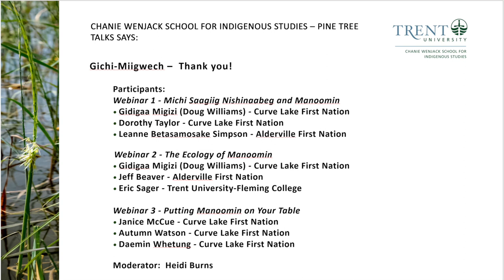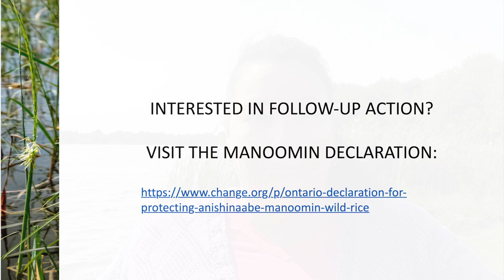Pine Tree Talks Webinar 3: Putting Manoomin on Your Table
Manoomin: The Good Seed Webinar 3

The revitalization of manoomin is intimately connected to issues of Nishinaabeg food security and food sovereignty.  Access to healthy food can address the diabetes epidemic in Michi Saagiig communities. Learn about the health benefits of manoomin. Guest speakers are: Autumn Watson, Daemin Whetung and Chef Janice McCue.

Part 3 of a 3-part series aims to provide foundational information about Anishinaabe Manoomin (wild rice) and its importance in the territories of the Michi Saagiig Nishinaabeg. Even though manoomin has been growing in the Kawarthas for at least 4,000 years, many people know little about this nutritious seed and its current revitalization in local waterways.

trentu.ca/pinetreetalks